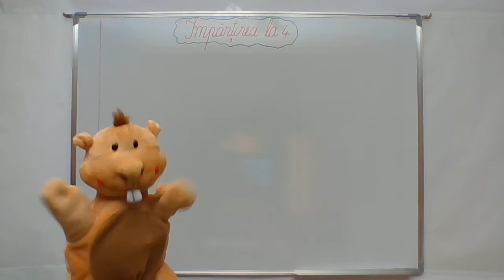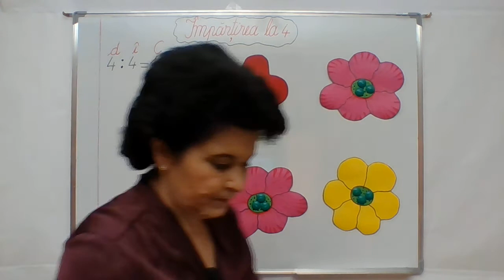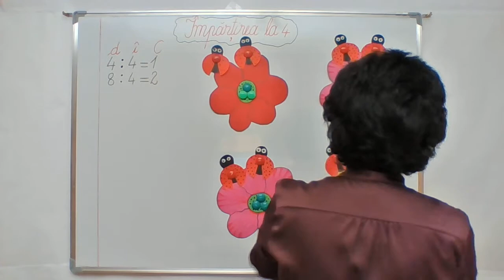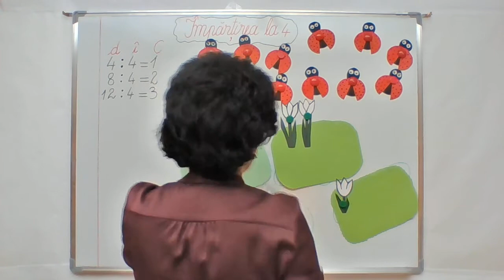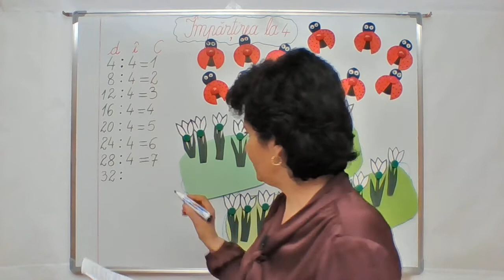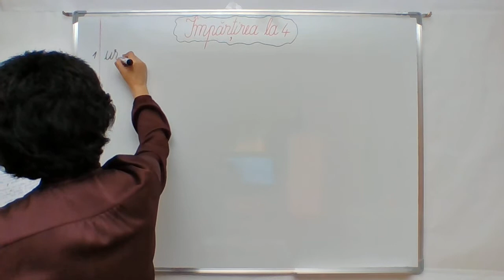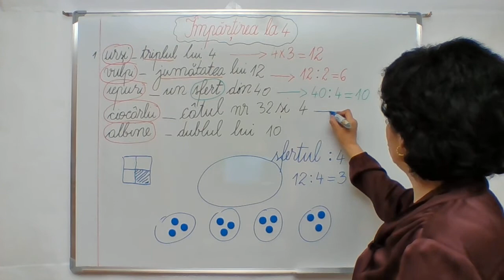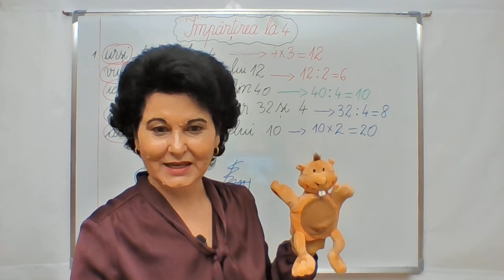101, Lectii online, MEM, clasa a II-a - Impartirea la 4